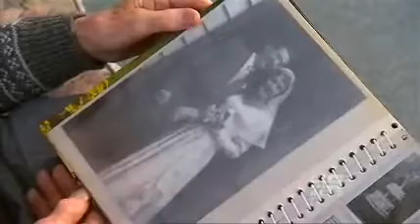Prana Biotech - alzheimer's disease cure?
Prana Biotech - this was a news report that went to air in Australia around September 2010.